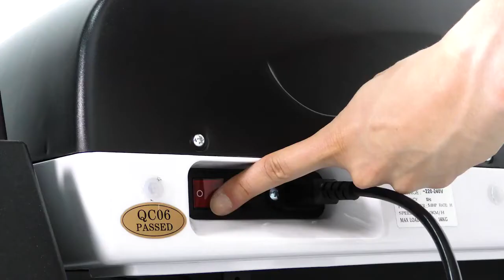DT22W Treadmill Touchscreen, Bodytone by GG Health And Sport Ltd.Thailand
DT22W Treadmill Touchscreen, Bodytone
- 5HP DC
- Plug and Play set up
- 15.6 TFT touchscreen
- Speed up to 22km/h
- 18 positions
- 15mm belt autolubricated belt
- Running surface 140 x 50 cm
- 109 programs
- Handpulse
- Set up dimensions 177 x 83 x 144 cm
- User max weight 140kg
- Warranty 1year

Instagram Facebook Great Goody Facebook GGFitness Facebook GGServices Showroom : Pridi 14, Sukhumvit 71, Bangkok, Thailand /